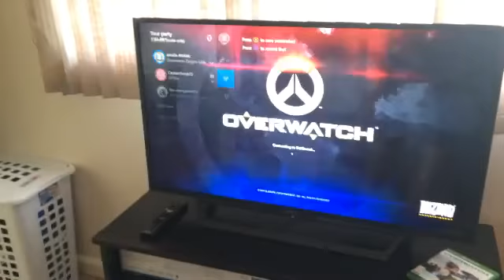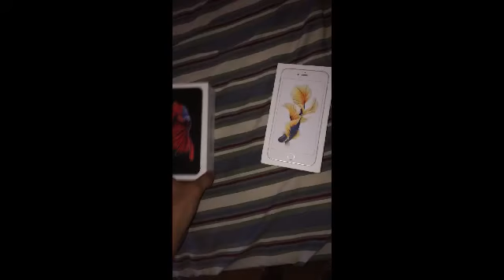I gave up (8.3.16 - Day 801)